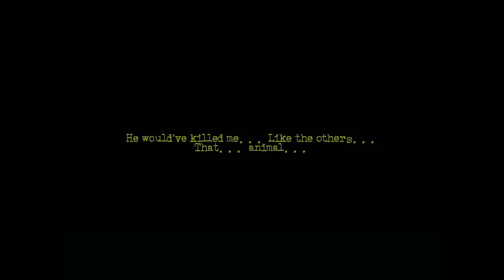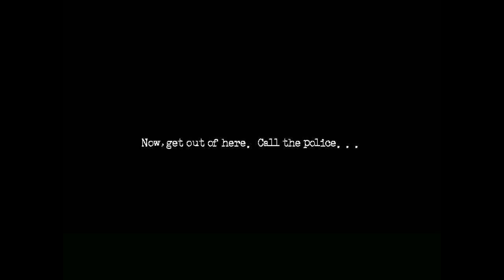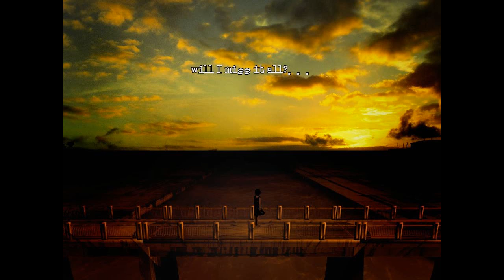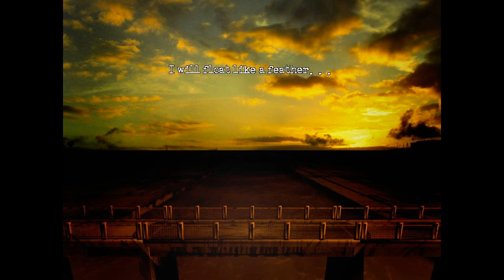The Cat Lady - Horror Adventure Game, Manly Let's Play Pt.4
All this time spent with these doctors and nurses has finally led up to this moment.